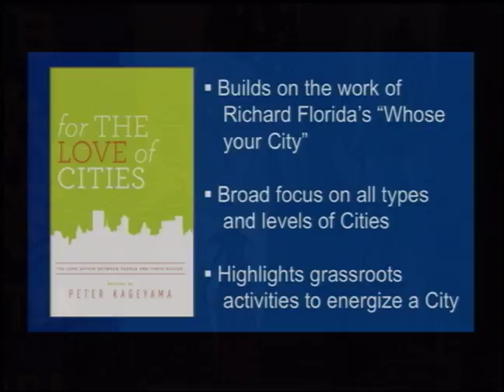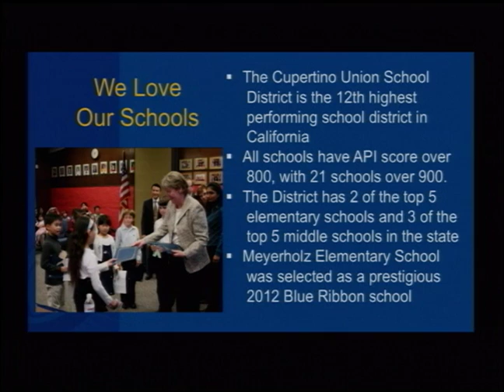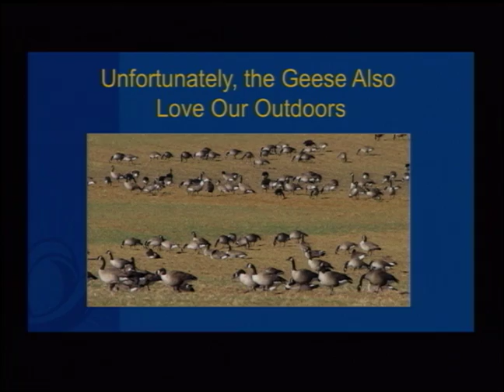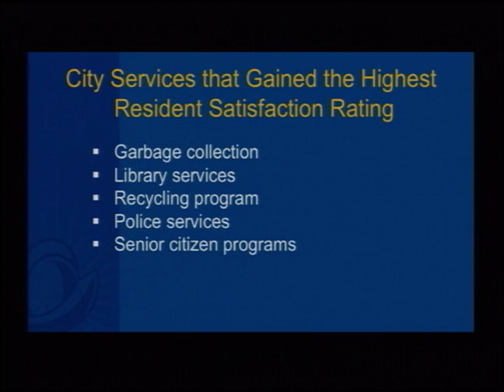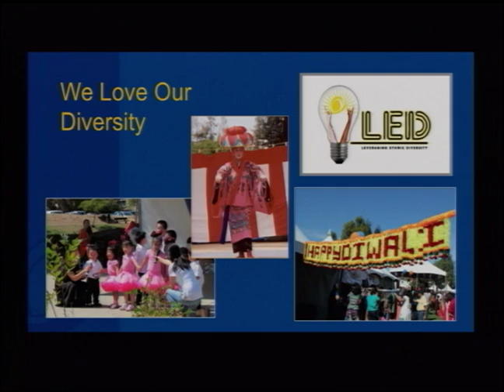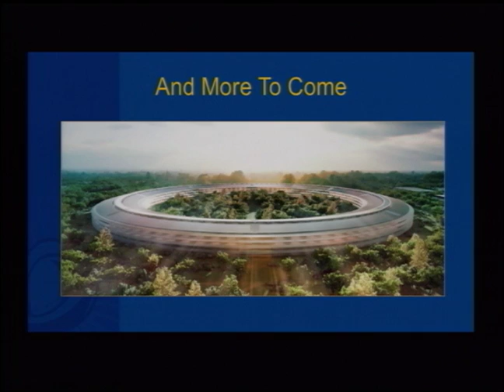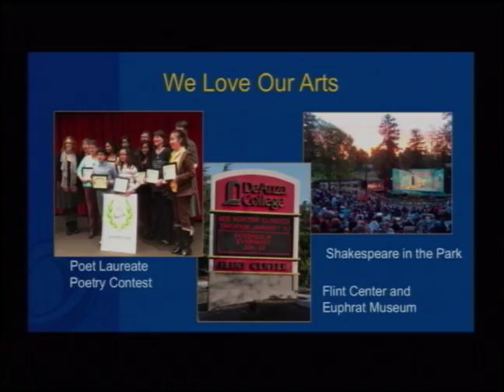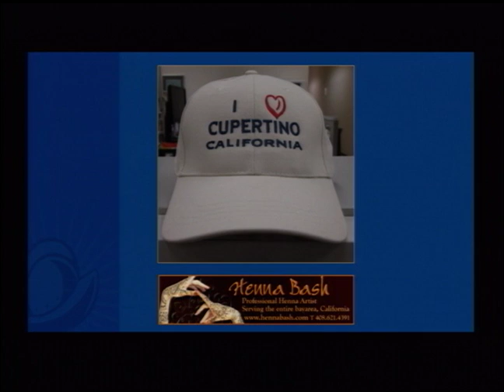State of the City Address 2013 (January 2013)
Cupertino Mayor Orrin Mahoney presents the annual State of the City Address, recorded January 30, 2013 at the Quinlan Community Center.

The video is one in a series of programs presented as part of the Cupertino City Channel's digital video archive project.